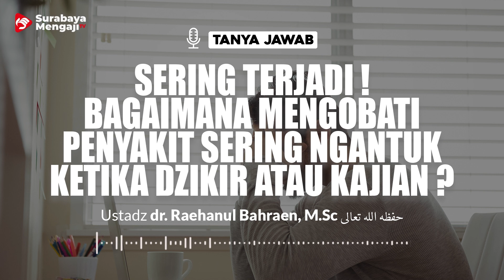Bagaimana Mengobati Penyakit Sering Ngantuk Ketika Kajian ? - Ustadz dr. Raehanul Bahraen, M.Sc.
TANYA JAWAB SURABAYA MENGAJI
Sering Terjadi ! Bagaimana Mengobati Penyakit Sering Ngantuk Ketika Dzikir Atau Kajian ? - Ustadz dr. Raehanul Bahraen, M.Sc.

Semoga Bermanfaat
Allahu yubarik fiikum

SM Info:
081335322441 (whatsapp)